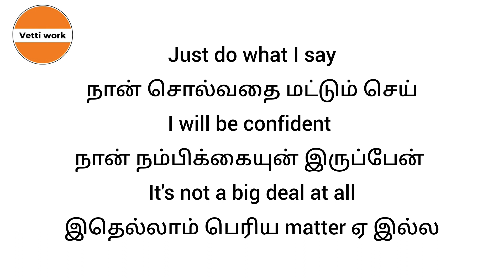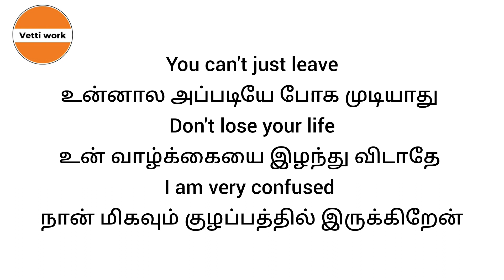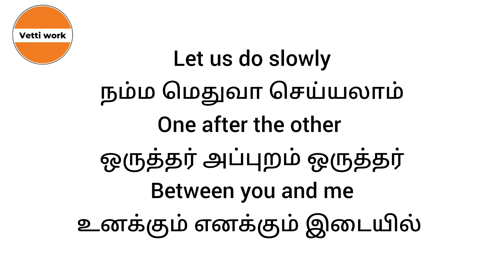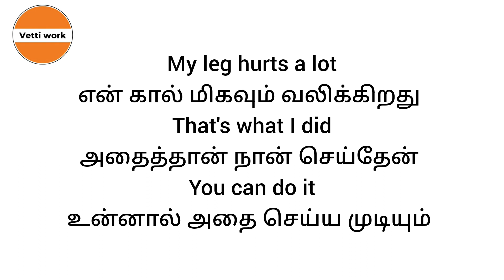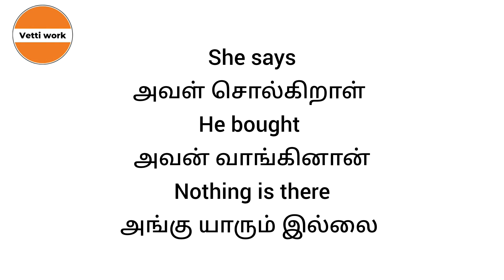Daily use English Sentences